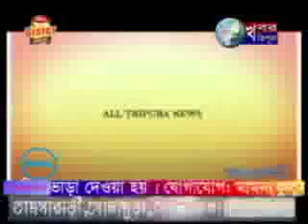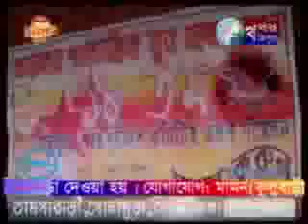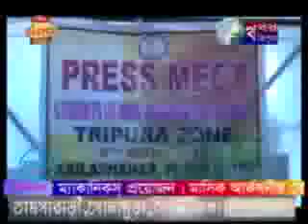KHABAR TRIPURA NEWS 10th Nov'13.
You are watching KHABAR TRIPURA NEWS, Uploaded from Tamsabari, Sonamura, Sepahiijala, Tripura.